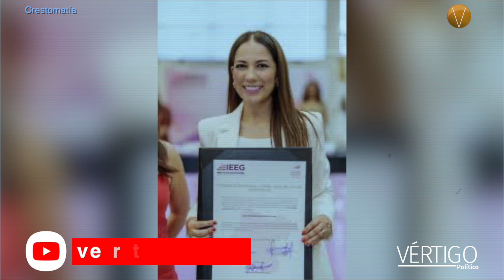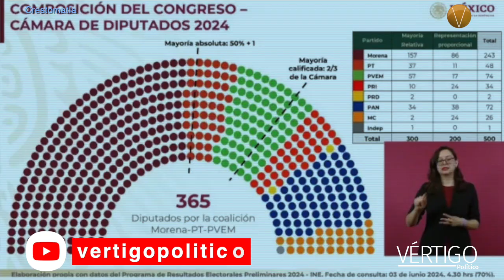Gubernaturas: cómo se perfila el nuevo escenario nacional